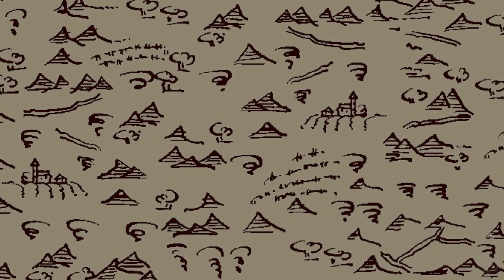Reminiscence - Regis Huby, Bruno Chevillon, Michele Rabbia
III Mouvement 7:07

Régis Huby - violin & live electronics
Bruno Chevillon - bass & live electronics
Michele Rabbia - percussion & live electronics

Artistic Production Ermanno Basso
Recording & mixing engineer Stefano Amerio
Recorded Live at Livio Felluga Winery (Brazzano di Cormòns, Italy) on 5 June 2017
Assistants Francesco Blasig, Lorenzo Crana
Mixed in Cavalicco (UD) on 9 October 2017 at Artesuono Recording Studio
Mastered by Danilo Rossi